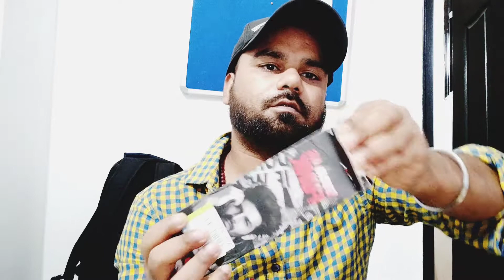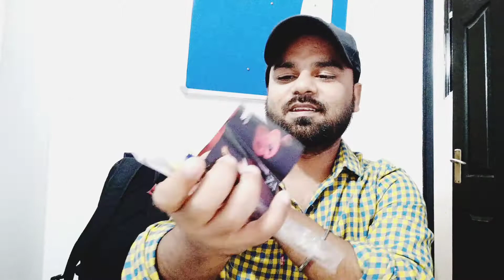Wired Earphone under 400 Rs with Mic and Good Bass l Review Vlog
Hello Everyone

Boat Ka Sabse Sasta Wired Earphone Kharida Flipkart Se l Cheapest Wired Earphone under 400 Rupees

Haridwar Ka latest Vlog hai dekh lo sara episode